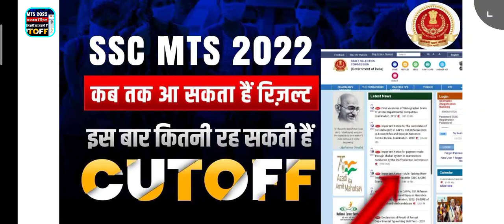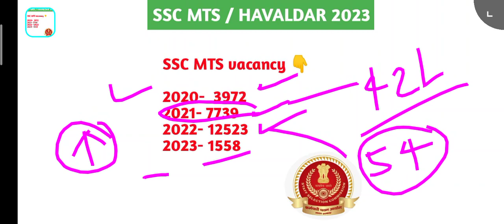SSC MTS (2022- 23) Expected Cut off / Highest Cut off अब क्या होगा 😭 , Results Date ...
SSC MTS results update
SSC MTS answer key
SSC MTS official notice today
SSC MTS sabse best analysis
SSC MTS top Chennal
love you students 🙏💞♥️♥️